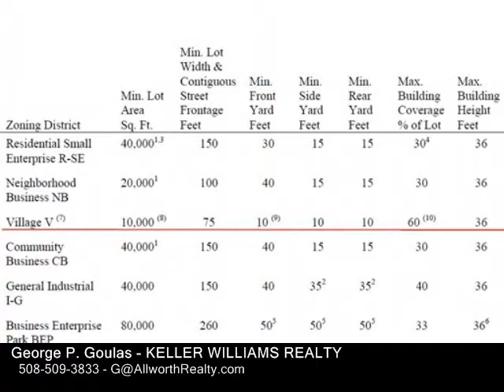25 N Main Street, Charlton MA 01507 - Commercial Property - Real Estate - For Sale -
25 N Main Street, Charlton MA 01507  Commercial Property  Real Estate  For Sale   The future street number of the lot location would be 25 North Main St, Charlton, MA 01507. The lot is ideally located near the center of town, across the street from Harrington HealthCare & about 350 yards from CVS Pharmacy on the corner of Rt.20 & North Main St. Excellent lot for a commercial buyer who is looking to build a commercial building in the great Town of Charlton or a residential buyer who is looking for a location to build a new home where you can live & run your potential home business. Village zoning allows for many commercial opportunities. Property is priced aggressively for a quick sale and is also offered with 2 more abutting lots & older home as a package for $224,900. See MLS numbers 72454140, 72454181, 72454189. Village Zoning has the most flexible building requirements. Village Zoned lots with public water & sewer near the center of town are very rare. Call for copy of Zoning Bylaws for all the detail.

George P. Goulas
KELLER WILLIAMS REALTY